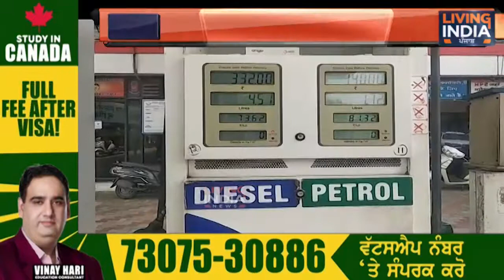Chandigarh ਵਿਚ Congress ਨੇ Petrol-Diesel ਦੇ ਰੇਟਾਂ ਨੂੰ ਲੱਗੀ ਅੱਗ ਤੇ ਕੇਂਦਰ ਸਰਕਾਰ ਖਿਲਾਫ ਖੋਲਿਆ ਮੋਰਚਾ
ਚੰਡੀਗੜ੍ਹ ਵਿਚ ਕਾਂਗਰਸ ਨੇ ਪੈਟਰੋਲ-ਡੀਜ਼ਲ ਦੇ ਰੇਟਾਂ ਨੂੰ ਲੱਗੀ ਅੱਗ ਤੇ ਕੇਂਦਰ ਸਰਕਾਰ ਖਿਲਾਫ ਖੋਲਿਆ ਮੋਰਚਾ

Airtel:    565
Tata Sky: 1924
Fastway:     66
Digi Cable: 195
Hathway:   222
Den:            313